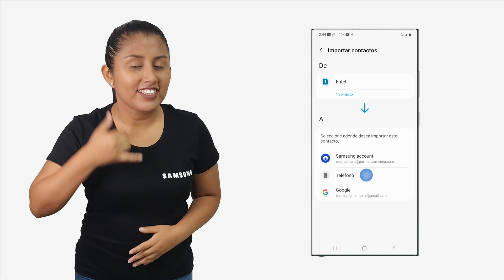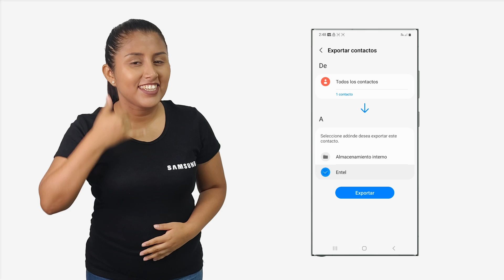Cómo importar y exportar contactos en tu smartphone Samsung Galaxy